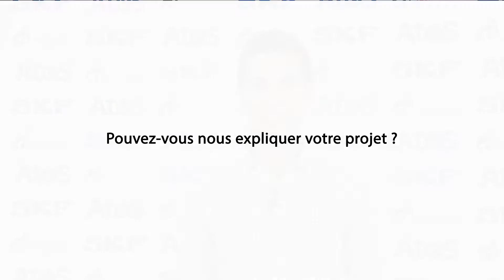Interview #1 Enovasense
Geoffrey Bruno, Co-fondateur & CTO de Enovasense, start-up finaliste du challenge "Industrie du Futur", présente leur solution de contrôle des revêtements industriels sans contact et non destructive, et revient sur l'enjeu de ce challenge.

Retrouvez tous les finalistes du challenge "Industrie du Futur" dans le dossier d'actualité